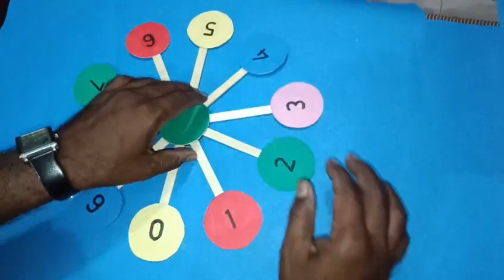Numbers#Number recognition TLM#TLM numbers#TLM after number before number#Tlm maths#Maths craft#diy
number recognition
numbers before and after
numbers before between and after
tlm numbers
before and after tlm
tlm before between and after
maths craft
Tlm maths
maths tlm and art
icecream stick craft
tlm from ice cream sticks